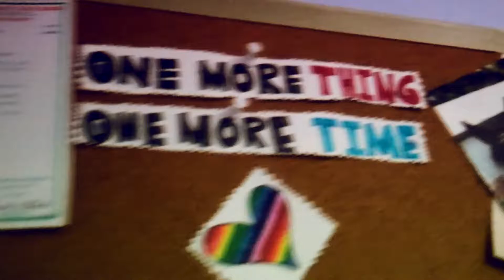seperation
ive had to leave more horses then I can count and it sucks and I go through a really sad phase every single time meaning I edit more

kbye

Stef

ps. im [hopefully] getting videos of the new barn next week